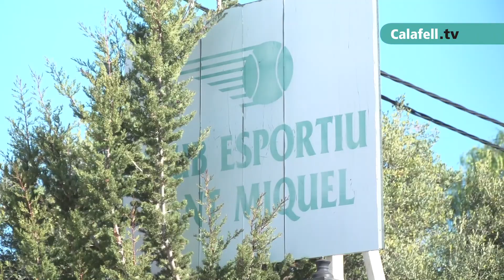Balanç Gestió Municipal 2020. Capítol 5: Equipaments Esportius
L'alcalde de Calafell, Ramon Ferré, fa un balanç de la gestió municipal durant el 2020. En el cinquè capítol es repassen les principals actuacions previstes en matèria esportiva per aquest any. Entre aquestes, nous equipaments com el gimnàs o la pista coberta de l'INS Camí de Mar.